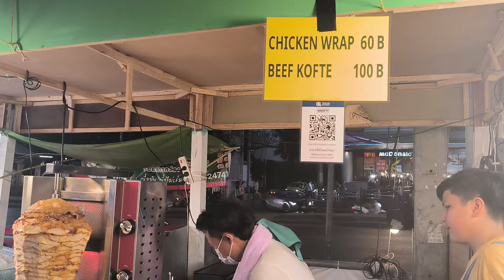Italian food Kabob |Bangkok street